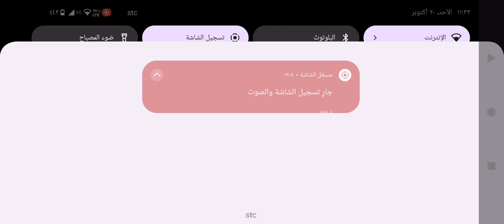لعبة محاكاة سيارات صغيره ورخيصه drift car driving simulator الجزء ٣٤٦